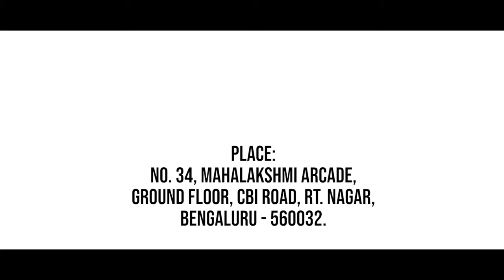BEST CAKE SHOP BANGALORE | CHEF BAKERS NEW BRANCH OPENING | WELCOME ALL | ONLINE CAKE SHOP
The Fastest Cake Delivery in Bangalore City. When you ordered your cake you can rest assured that our famed Chef Bakers Express Cake Delivery Service will ensure delivery the same day or if you want even within two hours of your order. In fact, you can surprise the recipient by using our absolutely unique Midnight Cake Delivery service wherein we deliver the cake on the stroke of the midnight hour. Now, don’t you think this can make you the proudest and your dearest one the happiest person in the entire city of Bangalore?

Designer Cakes in Bangalore!
Have a longing for designer cakes? Good news for all the Bangalore residents! Chef Bakers come with exclusive designers cakes in Bangalore and 3 other cities because we understand the taste of the modern era and we swear by keeping our shoulders matched with the modern time.

For Orders & Delivery Inquiry
Please Call on WhatsApp
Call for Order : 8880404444